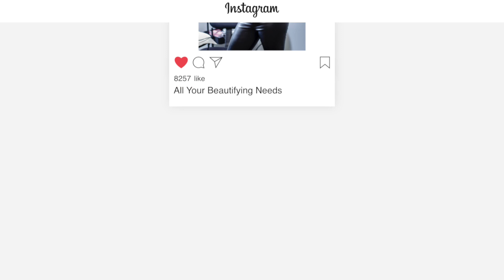Envy Instagram Promo CIty Boy Media Movies